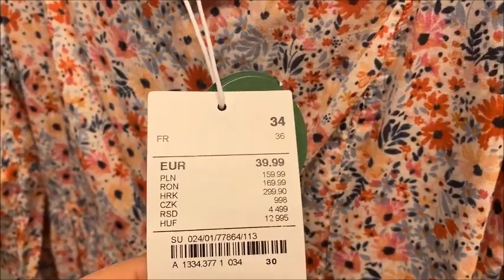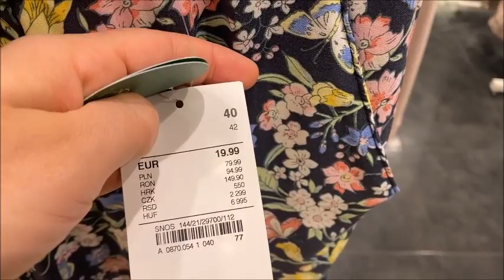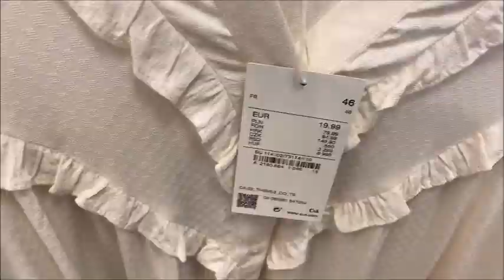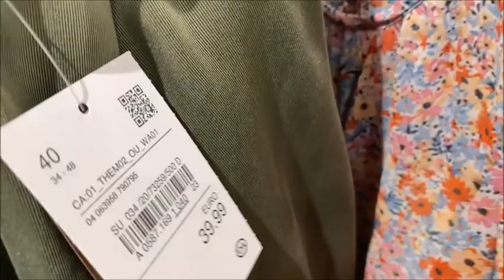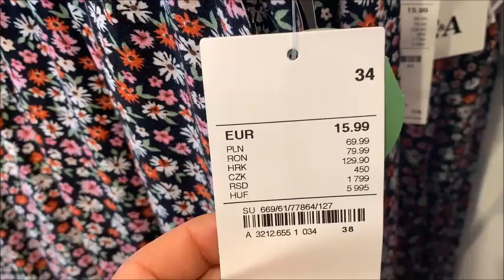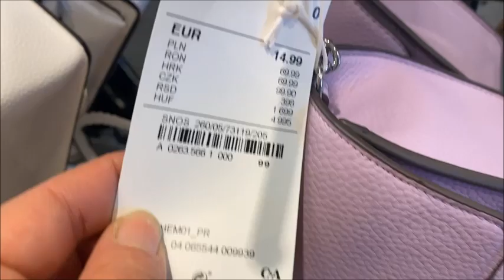C&A 23 3 2022ملابس رائعة👩🏻🧕🏻 للنساء😍 لفصل😲😲 الربيع في محل C&A